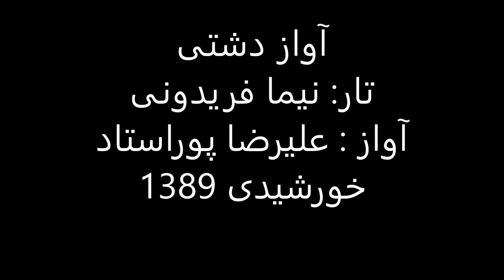آواز دشتی– تار نیما فریدونی خواننده علیرضا پوراستاد 1389